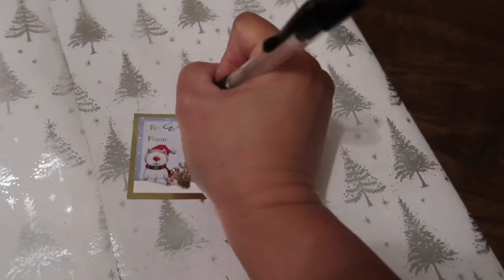🎄 VLOGMAS- DAY18,19&20 🎄TRYING CHEAP WHITING TEETH + IM 😢 OF MY BAMBOO PLANTS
🎄 VLOGMAS- DAY18,19&20 🎄
TRYING CHEAP WHITING TEETH + IM 😢 OF MY BAMBOO PLANTS

WELCOME to my VLOGMAS 2021 mga PALANGGA. I WILL VLOGGING FROM DAY 1 to 25 of December.
It's Me Arce, KUMUSTA PO? FILIPINA MARRIED to AMERICAN FOREIGNER!

I'm Originally From the Philippines and I move to the United States in 2008 & Married to a wonderful American Husband. This Channel mostly about me and I would be sharing with you  My Daily life vlogging, Baking, Cooking, Beauty, etc.

       ✔️arce_143

       ✔️ arce amor
Equipment Used:
☽ Canon G7x Markii, Iphone8, iMovie & Canvas

Iғ ʏᴏᴜ ʀᴇᴀᴅɪɴɢ ᴛʜɪs: Thank You for being My Friend. Dᴀɢʜᴀɴ ᴋᴀᴀʏᴏɴɢ sᴀʟᴀᴍᴀᴛ
   xᴏxᴏ ~ Arce Amor